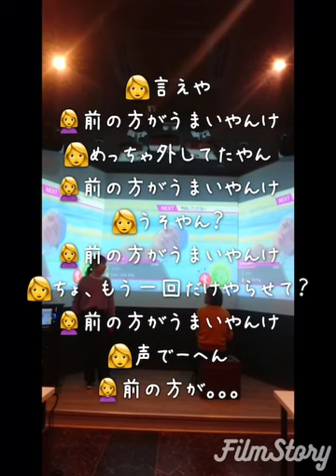🆖まだまだある山ほどある🆖